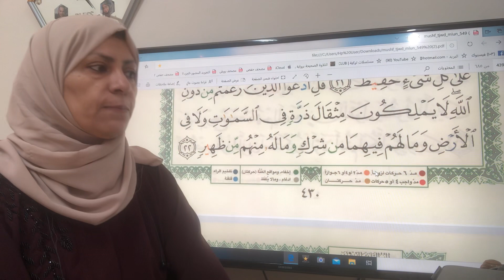٤٣٠ص سورة سباء تجويد واتقان